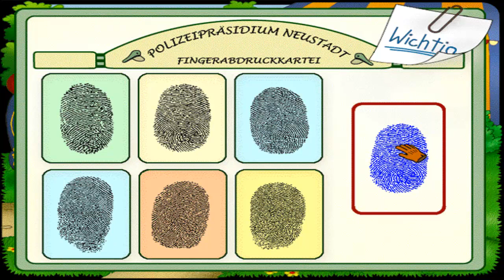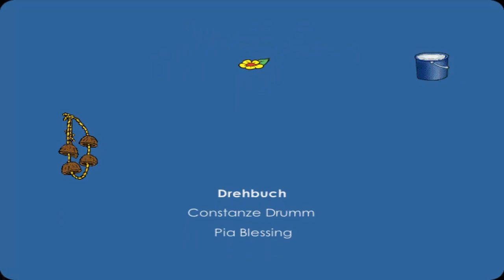Benjamin Blümchen, das Detektivspiel #03 | Let's Play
Let´s Play Benjamin Blümchen, Das Detektivspiell mit DerPeci
Der Xte. Teil der Benjamin Blümchen PC Spielereihe

Folgendermaßen...ich hab kein Plan mehr was passiert aber ich glaube es ist irgendwas geklaut worden .. ne Kamera vielleicht? oder  ähh was klaut man in nem Zoo... Tiere? Geld? EHRE?
JEdenfalls wird unser sympatischer Dickhäuter wieder mal aus seinem ewigen Schlaf geweckt um einen auf Detektiv zu machen.. besser so dann kommt er nicht auf dumme Gedanken..
Sein fester Freund Otto geht ihm dabei natürlich zur Hand.
viel Spaß!

Meine Packstation für Pakete undso:
DerPeci
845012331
Packstation 130
85356 Freising

- TECHNISCHE INFOS
 Mikro: Rode Prodcaster
 Aufnahme: Fraps/camtasia
 Rendern:  Adobe Premiere